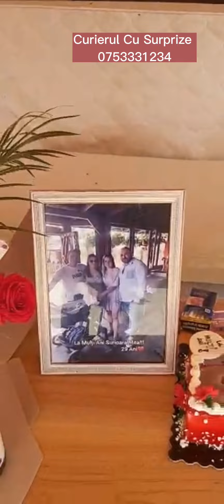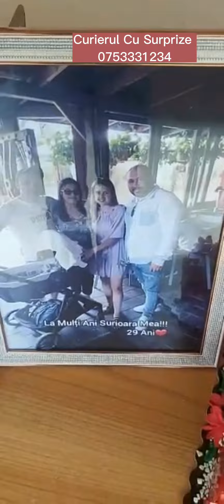Horgesti-Bacau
🚛Curierul Cu Surprize ®
🌏Firmă Autorizată Intreprindere Individuală
🚛Curierul Cu Surprize  poate ajunge,  neașteptat             La Ușa Ta :🙈
💟Vă putem ajuta cu urmatoarele cerințe:
🎁Surprize La Domiciliu🎁🎁🎁
💖Surprize La Maternitate
🌹Cereri🎉 În Căsătorie 🍾
💞Reîmpacăm Relații Conjugale
🎤Oferim Mici Evenimente
🤡Aniversari Copii🥂 Cu Mickey Și Minni Mouse
🎧DJ La Majorate
🎧DJ În Cluburi Și Discoteci
🍾Oferim🍷🍸🌹 Sonorizari🍷Pentru
🎷Aniversari
🎤Majorate🍹
❤️Cununii
🎻Nunți
🎂Mici Evenimente
T🚛ransportul Și Montajul Sonorizarii Este Gratis
Vă Rugăm Contactați-ne Înainte Cu《48 ORE》